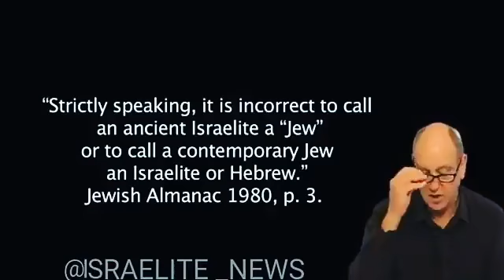Even esau says that the Jewish people are not the real jews